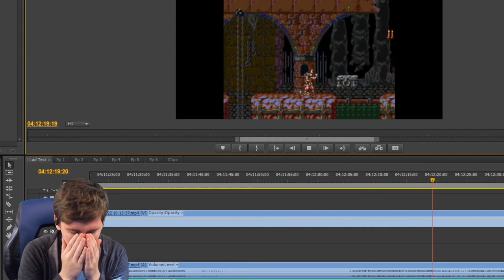Comedy on Crutches - Super Castlevania Episode 7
Ripping on ourselves for past things we've done, and getting really uncomfortable with the rear end. Also absolutely 0 progress it feels like. And looks like!